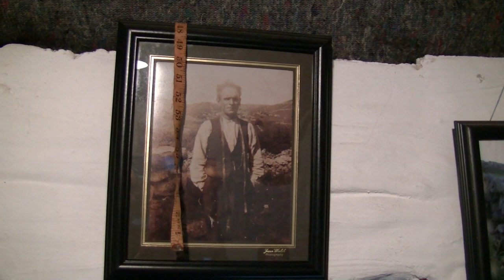Tom Hennigan: Wool and Clothes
Tom Heneghan talks about the use of wool and the making of clothes.
This is from part of an extensive collection of history, folklore, murals, implements and custom relating to country life in Ireland (and especially Mayo) extending back to 8000 BC on show at Hennigan's Heritage Centre, Killasser, Swinford, Co Mayo, Ireland (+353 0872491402) and told in a gripping manner by Tom himself. This is a "must see" for natives and visitors alike and should be visited by every child in the country as it puts a lot of history in perspective.